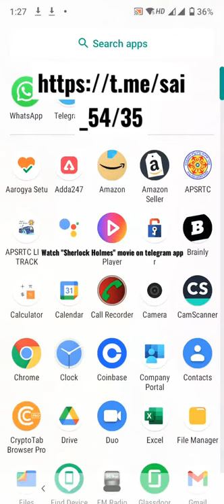Sherlock Holmes movie 2009 on telegram app to download and watch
movie download link through telegram app.

Sherlock Holmes is a 2009 period mystery action film based on the character of the same name created by Sir Arthur Conan Doyle. The film was directed by Guy Ritchie and produced by Joel Silver, Lionel Wigram, Susan Downey, and Dan Lin. The screenplay, by Michael Robert Johnson, Anthony Peckham, and Simon Kinberg, was developed from a story by Wigram and Johnson. Robert Downey Jr. and Jude Law portray Sherlock Holmes and Dr. John Watson, respectively. In 1890, eccentric detective Holmes and his companion Watson are hired by a secret society to foil a mysticist's plot to gain control of Britain by seemingly supernatural means. Rachel McAdams stars as their former adversary Irene Adler and Mark Strong portrays villain Lord Henry Blackwood.

Sherlock Holmes
Robert Downey Jr. and Jude Law, in-character. The background is a window display, featuring shelves containing miscellaneous objects relating to the story. The poster reads "Sherlock Holmes" across the top, with the tagline "Holmes for the holiday" centered at the bottom. The poster is predominately turquoise coloured.
British theatrical release poster
Directed by
Guy Ritchie
Screenplay by
Michael Robert Johnson
Anthony Peckham
Simon Kinberg
Story by
Lionel Wigram
Michael Robert Johnson
Based on
Sherlock Holmes and Dr. Watson
by Sir Arthur Conan Doyle
Produced by
Joel Silver
Lionel Wigram
Susan Downey
Dan Lin
Starring
Robert Downey Jr.
Jude Law
Rachel McAdams
Mark Strong
Eddie Marsan
Cinematography
Philippe Rousselot
Edited by
James Herbert
Hans Zimmer
Production
companies
Silver Pictures
Wigram Productions
Village Roadshow Pictures
Distributed by
Warner Bros. Pictures
Release date
25 December 2009 (United States)
26 December 2009 (United Kingdom)
Running time
129 minutes
Countries
United Kingdom
United States
Germany
Language
English
Budget
$90 million[1]
Box office
$524 million[2]
The film was widely released in North America on 25 December 2009, and on 26 December 2009 in the UK, Ireland, the Pacific and the Atlantic. Sherlock Holmes received mostly positive critical reaction. Downey won the Golden Globe Award for Best Actor in a Musical or Comedy. The film was also nominated for two Academy Awards, Best Original Score and Best Art Direction. A sequel, Sherlock Holmes: A Game of Shadows, was released on 16 December 2011, with a third film scheduled for release in 2021, to be directed by Dexter Fletcher.[3]